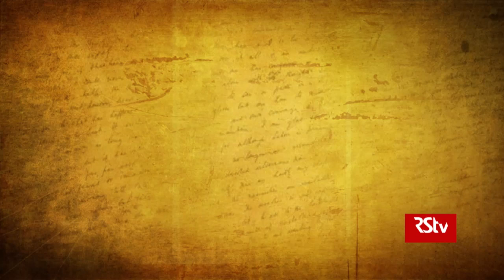Faiz Ahmed Faiz Special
Faiz Ahmad Faiz (13 February 1911 – 20 November 1984) was a poet, and author in Urdu. He was one of the most celebrated writers of the Urdu language in South Asia. Outside literature, he has been described as "a man of wide experience" having been a teacher, an army officer, a journalist, a trade unionist and a broadcaster.

Among other accolades, Faiz was nominated for Nobel Prize in Literature and won the Lenin Peace Prize.

Born in Punjab, India, Faiz went on to study at Government College and Oriental College. He went on to serve in the British Indian Army. After Pakistan's independence, Faiz became the editor to The Pakistan Times and a leading member of the Communist Party before being arrested in 1951 as an alleged part of conspiracy to overthrow the Liaquat administration and replace it with a left-wing government.

Faiz was released after four years in prison and went on to become a notable member of the Progressive Writers' Movement and eventually an aide to Bhutto administration, before being self-exiled to Beirut. Faiz was an avowed Marxist, and he received the Lenin Peace Prize by the Soviet Union in 1962.
Anchor: Irfan

Participants:  Dr Saif Mhmood, Ram Bahadur Rai, Sayema Rehman, Chandra Bhushan, Kapil Sharma, Chinmayi Tripathi, Joel Mukherjee, Sangwari, Mannu Kohli, KK Kohli